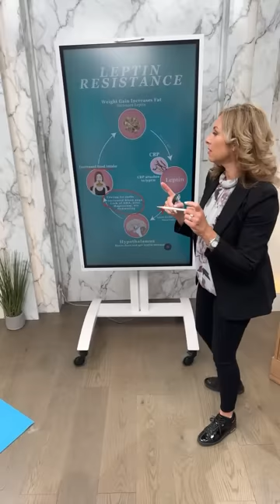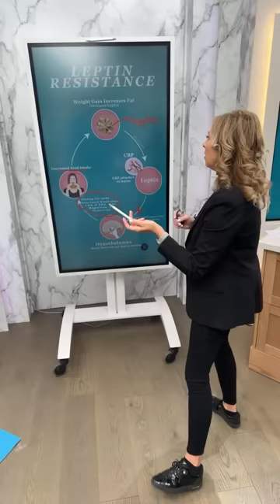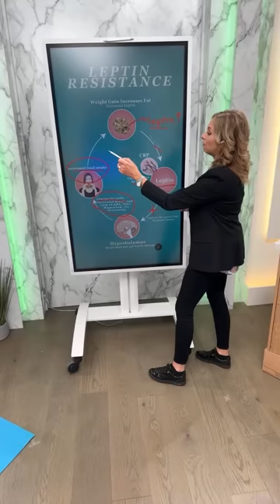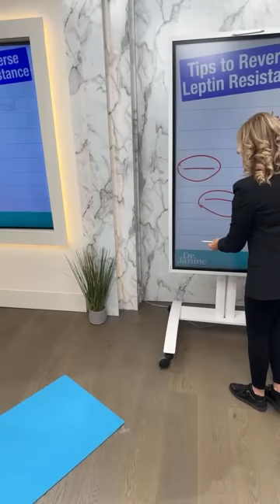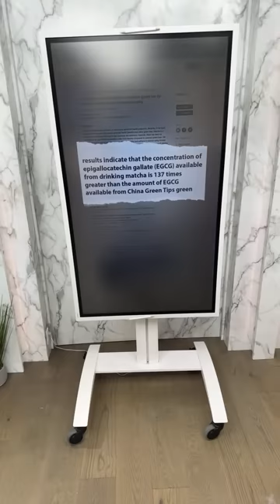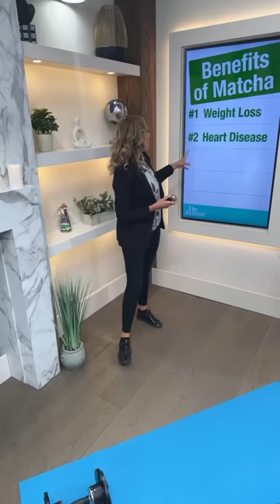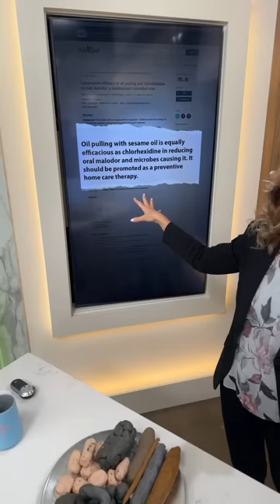Gut Health, Gastritis, Leptin, Matcha Latte Recipe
In this episode of the Dr. Janine Show, Dr. Janine talks about leptin resistance and shares tips to reverse leptin resistance.  She looks at the benefits of Matcha.  She shares three tips for gastritis and gut health.  She demonstrates a great ab exercise that is easy but effective.  She makes a delicious collagen match latte. She offers some tips for eczema.  Lastly, Dr. Janine talks about the health benefits of oil pulling.